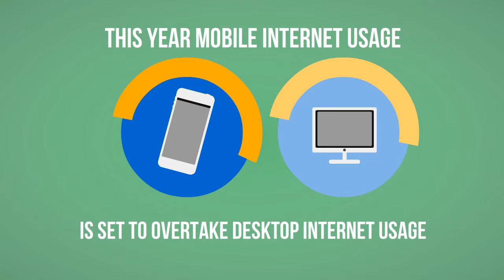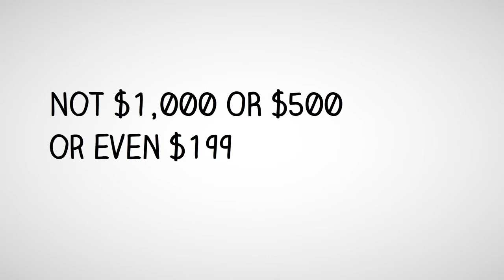Mobile Website for your Business Marketing Michelle Moore FEG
Become a Living Benefits Crusader and work with Michelle Moore in Washington and Oregon.
Michelle offers the best state of the art tax free 7702 retirement plans and Living Benefits life insurance. Michelle also offers, the very best mobile website design and an opportunity to offer commercial lending without the need for a license.

 Sandy

Happy Valley

Salem

Eugene

Gresham

Hillsboro

Beaverton

Springfield

Corvallis

Albany

Tigard

Lake Oswego

Keizer

Grants Pass

Oregon City

McMinnville

Tualatin

West Linn

Woodburn

Newburg

Forest Grove

Roseburg

Wilsonville

Sherwood

Canby

Troutdale

Coos Bay

Lebanon

The Dallas

St Helens

Cornelius

Gladstone

Damascus

Newport

Monmouth

Cottage Grove

Baker City

Bend

Medford

North Bend

Astoria

Silverton

Prineville

Fairview

Sweet Home

Eagle Point

Florence

Molalla

Lincoln City

Stayton

Sutherlin

Redmond

Klamath Falls

Ashland

Coos Bay

Central Point

Lebanon

Hermiston

Pendleton

The Dallas

Dalles

La Grande

Ontario

Damascus

Florence

Hood River

Milton-Freewater

Umatilla

Scappoose

Seaside

Brookings

Madras

Talent

Sheridan

Junction City

Winston

Warrenton

Creswell

Tillamook

Veneta

Phoenix

Philomath

Reedsport

Wood Village

Coquille

Aumsville

Lafayette

Harrisburg

King City

Toledo

Myrtle Creek

Mt Angel

Boardman

Nyssa

Hubbard

Oakridge

Dundee

Jefferson

Bandon

Shady Cove

Estacada

Jacksonville

Sublimity

Burns

Gervais

Dayton

Myrtle Point

Lakeview

Gold Beach

Rogue River

Sisters

Vernonia

Union

Waldport

Willamina

Stanfield

North Plains

Carlton

Columbia City

Durham

Rainier

Canyonville

Turner

Enterprise

Cave Junction

Mill City

Banks

Vale

Irrigon

Clatskanie

La Pine

John Day

Elgin

Cannon Beach

Brownsville

Lakeside

Amity

Pilot Rock

Hines

Gearhart

Depoe Bay

Culver

Millersburg

Dunes City

Rockaway Beach

Heppner

Bay City

Gold Hill

Siletz

Riddle

Lyons

Tangent

Cascade Locks

Drain

Port Orford

Athena

Lowell

Joseph

Coburg

Yoncalla

Yamhill

Island City

Donald

Falls City

Aurora

Halsey

Oakland

Prairie City

Glendale

Scio

Merrill

Adair Village

Malin

Wallowa

Maywood Park

Garibaldi

Chiloquin

Metolius

Condon

Echo

Yachats

Canyon City

Powers

Weston

Gaston

Monroe

Manzanita

Arlington

Dufur

Johnson City

Cove

Mount Vernon

Gates

Fossil

Huntington

Butte Falls

Moiser

North Powder

Maupin

St. Paul

Wheeler

Haines

Bonanza

Wasco

Scotts Mills

Adams

Ione

Moro

Sodaville

Imbler

Rivergrove

Halfway

Nehalem

Westfir

Rufus

Paisley

Lexington

Waterloo

Detroit

Lostine

Sumpter

Elkton

Seneca

Long Creek

Heliz

Ukiah

Jordan Valley

Adrian

Richland

Richland

Grass Valley

Spray

Dayville

Barlow

Idanha

Summerville

Monument

Mitchell

Unity

Prescot

Antelop

Granite

Shaniko

Lonerock

Greenhorn

Washington State 2 locations

Longview  Longview Location

Kelso

Woodland

Kalama

Castle Rock

Salmon Creek

Minnehaha

Vancouver

Centralia

Bay Center

Chinook Ilwaco

Lebam

Long Beach

Naselle

Ocean Park

Raymond

South Bend

Tokeland

Willapa

Arlington  2 Des Moines Locations

Marysville

Everett

Lynnwood

Bothel

Redmond

Bellevue

Renton

Kent

Auburn

Puyallup

South Hill

Spanaway

Olympia

Lakewood

Tacoma

Burien

Bremerton

Seattle

Kirkland

Shoreline

Silverdale

Federal Way

Tukwila

White Center

Covington

Edgewood

East Renton Highlands

Newcastle

Mercer Island

Maple Valley